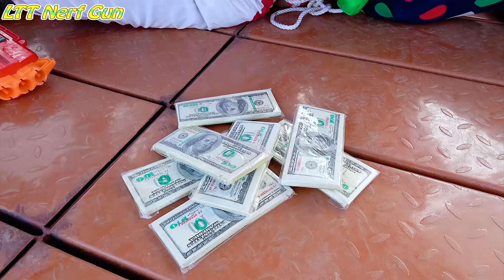TEAM SPIDER MAN in REAL LIFE #145 | Marvel's Spider-Man 2 I AM LEGEND 2 | KUNG FU PANDA 4